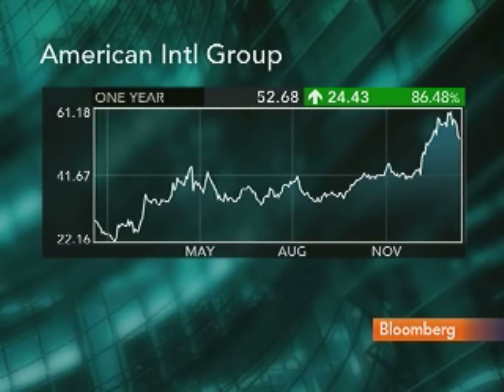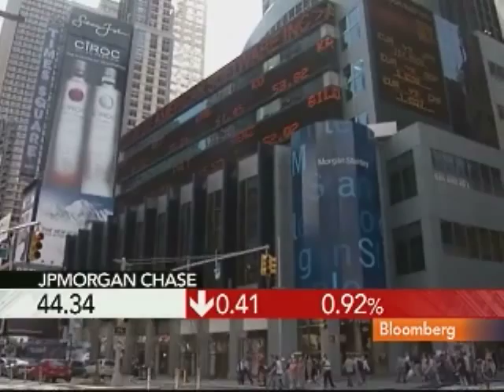Massad Says U.S. Could Make Profit on AIG Investment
Jan. 19 (Bloomberg) -- Tim Massad, the U.S. Treasury Department's acting assistant secretary for financial stability, talks about the Troubled Asset Relief Program and the government's investment in American International Group Inc.
     Massad talks with Margaret Brennan on Bloomberg Television's "InBusiness." (Source: Bloomberg)